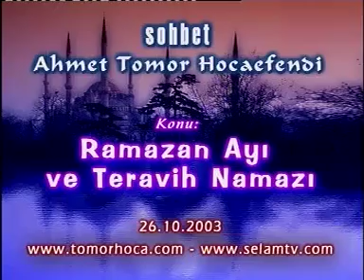24 - Ramazan ve Teravih (Ahmet Tomor Hocaefendi)